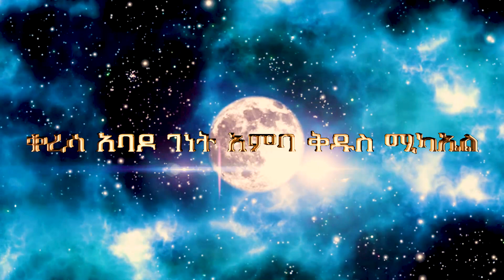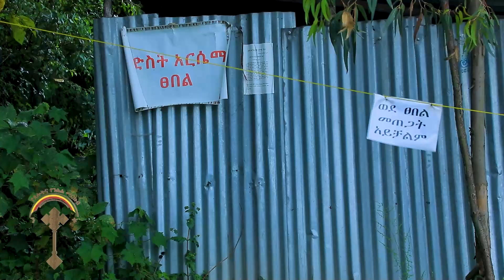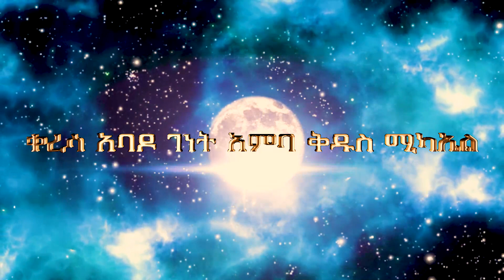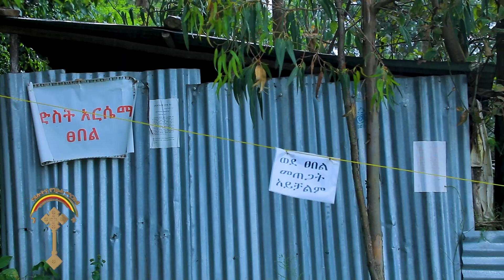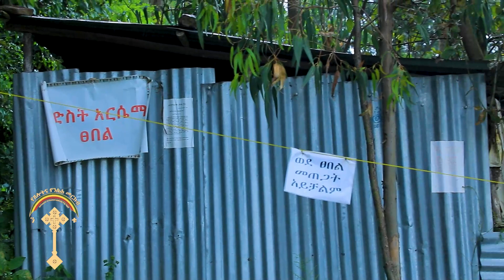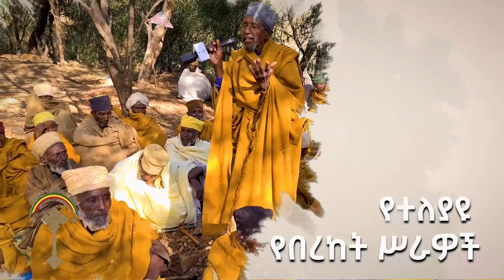🛑ራሱ የሚያጠምቀው የቀርሳ አባዶ ቅዱስ ሚካኤል ጸበል ምን ተፈጠረ ?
ራሱ የሚያጠምቀው የቀርሳ አባዶቅዱስ ሚካኤል ጸበል ፡፡ የልዑል እግዚአብሔር መለኮታዊ ስራዎች ለሚያምኑ ሁሉ እየተገለጠ ይገኛል ፡፡ በተለይ በጸበል ስፍራዎች በርካቶች ከአዕምሯዊም ሆነ አካላዊ ችግሮቻቸው እየተፈወሱ ተአምሩን እየመሰከሩ ይገኛሉ ፡፡ በካህናት አባቶችና ቀሳውስት የአምላክን ስም በመጥራትና በማጥመቅ አጋንንትን በማውጣት "ያመነ የተጠመቀ ይድናል!" የሚለውን መጽሐፍ ቅዱሳዊ ቃል ከቤተክርስቲያናዊ አስተምህሮ ጋር አያይዘው ግንዛቤ በመስጠት ያመነ ሁሉ ፈውስ ያገኝ ዘንድ ቤተክርስቲያን እየሰራች ትገኛለች ፡፡ የአባዶ ገነት አምባ ቅዱስ ሚካኤል ቤተክርስቲያን ምስረታም ሆነ የጸበል አገልግሎቱን በጸበሉ የተፈወሱት ምን ይላሉ ? ለሚለው ቀጣዩን ሊንክ ተጭነው ይመልከቱ ከበረከቱም ይሳተፉ ☞✅join አድርጉ ንቁ ሚዲያ አዲስ የቴሌግራም ቻናል ሰብስክራይብ በማድረግ ቤተሰብ ይሁኑ ንቁ ኦርቶዶክስ ተዋህዶ የፀሎትና የንስሐ መርከብ የዋትሳፕ ማህበር